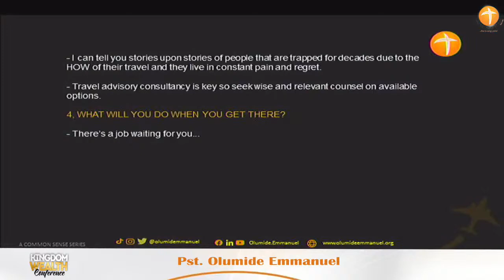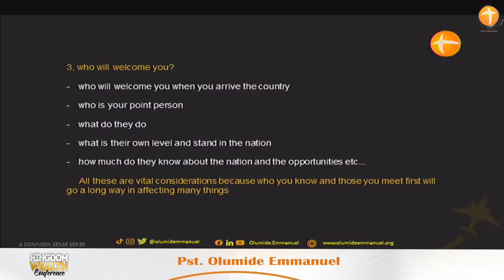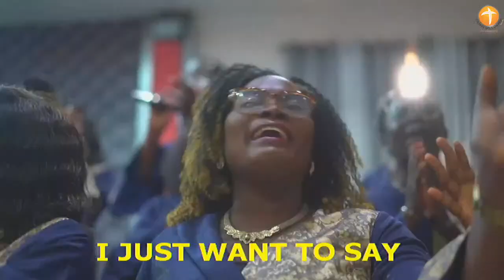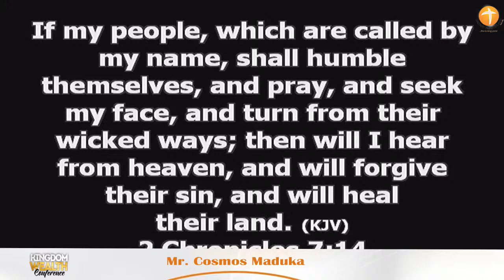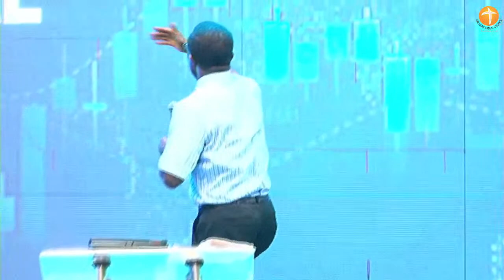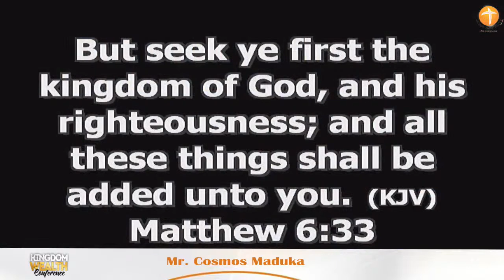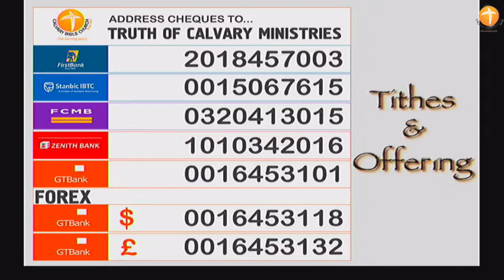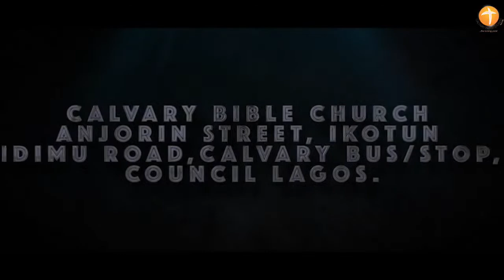JAPA SERIES : Vital Facts To Consider III